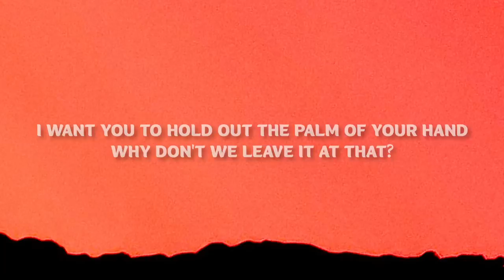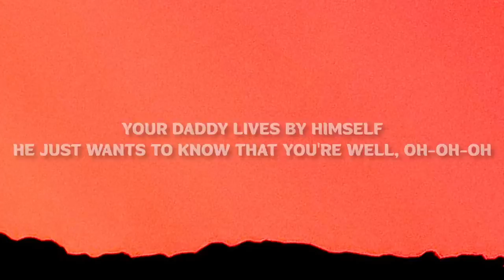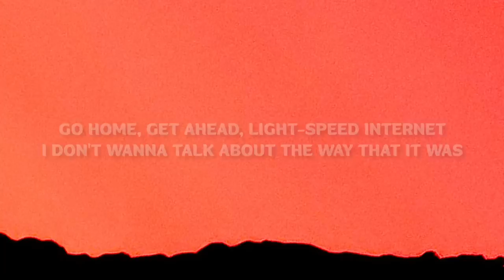Harry Styles - As It Was (Lyrics)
(Lyrics):
[Verse 1]

[Outro]
(Hey)

Harry Styles Lyrics As It Was
Harry Styles Lyrics